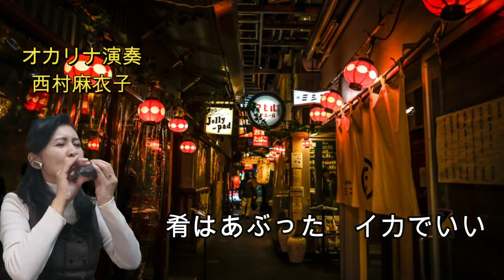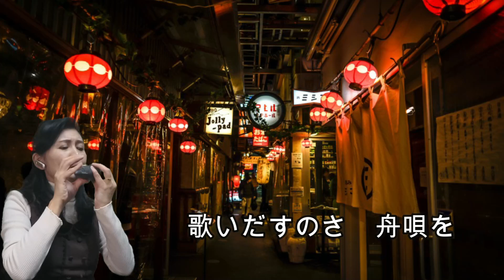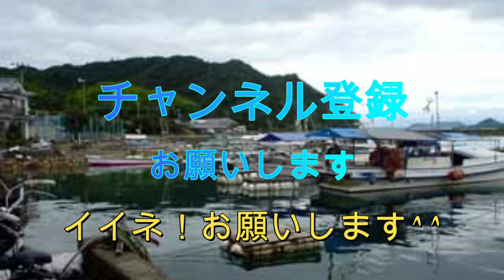【懐かしのオカリナ】舟唄：八代亜紀楽曲【オカリナ奏者西村麻衣子】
リクエストにお答えして、舟唄です。
リクエストいただいた際は、Youtubeで無料で使用可、というカラオケがなくて、
どうしようかなと思っていた矢先、1月末にアップされた権利フリーのカラオケを見つけました。

原曲キーより半音上のキーです。（だったと思います）
低いソが出てくるのですが、私の持っている吟のACがソがなんとか出せるのでラの指でそのまま息圧弱めて吹きました。なので、ラソラーを同じ指で吹いています。

編集の段階で少しだけ音を大きくしているようです。

ポイントは「しゃくれ」？の表現でしょうかね。。。
カラオケだと、沖のかもめ～が、のところが、合わせるのがなかなか難しいですね。
あそこは生伴奏で、揺れながら吹きたいです。

収録に際して八代亜紀の若い頃の動画を見ましたが、なんてカッコいいんだ、と。
惚れました。。。
そして、あきちゃーーーーん！っていうファンの叫び声が、なんか角刈りの男性たちを想像させる。昭和を物語っていていいですね！

オカリナ奏者　西村麻衣子のホームページはこちら⇒
過去の動画もこちらに並んでいます。